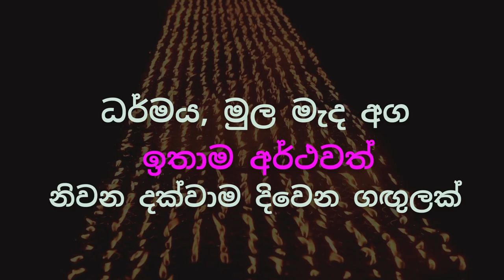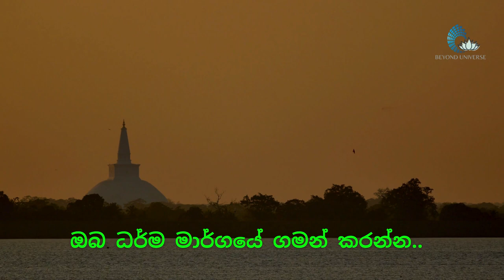Bududahama | බුදුදහම රැක ගැනීමට ඔබ කළ යුත්තේ කුමක්ද | How Buddhism can be protected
This Video discusses and Explores the ways to safeguard and preserve Buddhism in today's world. Join us in discovering strategies to protect the essence of Buddhism, its teachings, and its cultural significance. howtoprotectbuddhism buddhateachings buddhism buddhist # බුදදහම_රැක_ගැනීම

නිර්මල බුදු දහමට එරෙහිව විවිධාකාර වූ කුමන්ත්‍රණ ක්‍රියාත්මක වෙමින් පවතී ඔබ කළ යුත්තේ කුමක්ද.අවලෝකිතේෂ්වර නාටකය ඒ අතරින් එකක් පමණි.
අපි හැමෝම දන්න විදියට, සම්මා සම්බුදුරජාණන් වහන්සේ විසින් දේශනා කරපු ඒ, ශ්‍රී සද්ධර්මය, ඉතාම පිරිසිදු, ස්වාක්ඛාත වූ ධර්මයක්, එයින් අදහස් වන්නේ, බුදුන් වහන්සේ විසින් ඒ දේශනා කරා වූ ධර්මය, මුල මැද අග, ඉතාම අර්ථවත් වන ආකාරයෙන්, ලෝකෝත්තර සුවය ලබා ගැනීම පිණිස, කිසිදු හිස් තැනක්, පළුදු තැනක්, පරස්පර විරෝධී තැනක් නොමැති ලෙස නිවන දක්වාම දිවෙන ආකාරයෙන් සුපිරිසිදු ලෙස, දේශනා කර ඇති බවයි.

ඒ වාගේම මේ ශ්‍රී සද්ධර්මය, අකාලික වූ ධර්මයක්, එයින් අදහස් වන්නේ, අතීතය අනාගතය සහ වර්තමානය කියන මේ සියලුම කාලත්වයන්ට ගැළපෙන ආකාරයට, සහ වලංගු වන ආකාරයට මේ ශ්‍රී සද්ධර්මය, දේශනා කර ඇති බවයි, එනම් කාලයෙන් කාලයට, එක එක අයට අවශ්‍ය විදියට, මේ ශ්‍රී සද්ධර්මය වෙනස් කළ නොහැකි බවයි.එයට හේතුව සම්මා සම්බුදුරජාණන් වහන්සේ විසින් දේශනා කළේ ලෝකයේ පවතින සත්‍යයි.
ඔබත් බුදුදහම බේරා ගැනීමට සටන් කරන කෙනෙක්ද,දැනගැනීමට මෙයට සවන් දෙන්න.

Background Musics